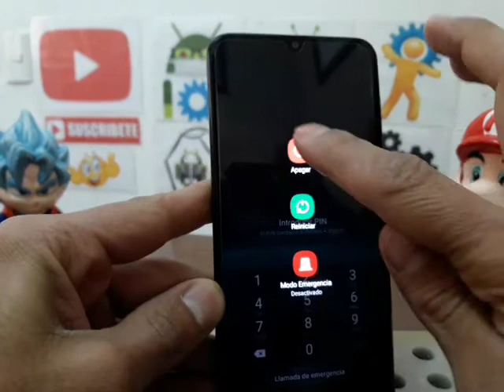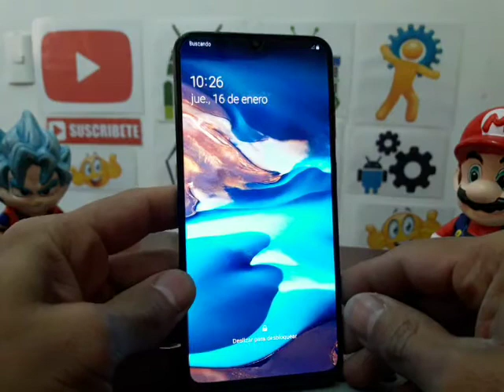como forzar el reinicio en samsung galaxy a20 m20 que tienen bateria interna